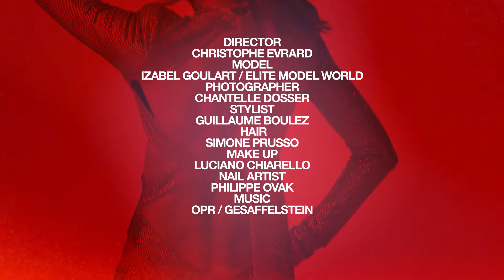MOJEH x Cartier | Izabel Goulart Rocks Haute Jewels For MOJEH March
Unapologetically bold and beautiful, supermodel and icon Izabel Goulart brings two of fashion’s highest expressions – haute jewels and haute couture – into the new season.

Directed by: Christophe Evrard | Photographer: Chantelle Dosser | Stylist: Guillaume Boulez | Model: Izabel Goulart at Elite Models | Makeup artist: Luciano Chiarello at Julian Watson | Hair stylist: Simone Prusso at Julian Watson | Nail artist: Philippe Ovak | Photographer's assistants: Maxime Brault and Eric Sauter | Casting: Nick Forbes Watson | Jewellery: Cartier